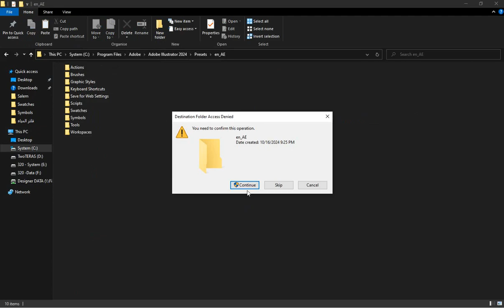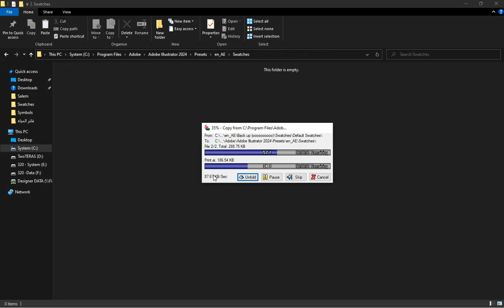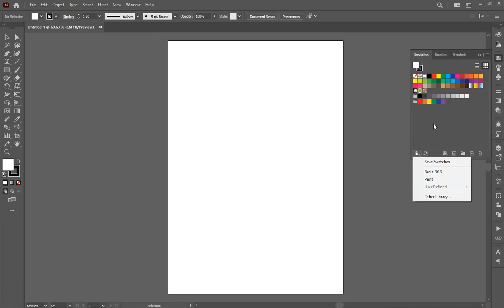How to speed up Adobe Illustrator starting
Are you tired of waiting for Adobe Illustrator to load? 🚀 Speed up your workflow with these expert tips and tricks to boost Illustrator's startup time and overall performance! Whether you're a seasoned designer or just getting started, our step-by-step guide will help you get the most out of Illustrator. From optimizing your system settings to managing plugins, we've got you covered. Hit 'play' and let's get your creative process moving faster than ever!